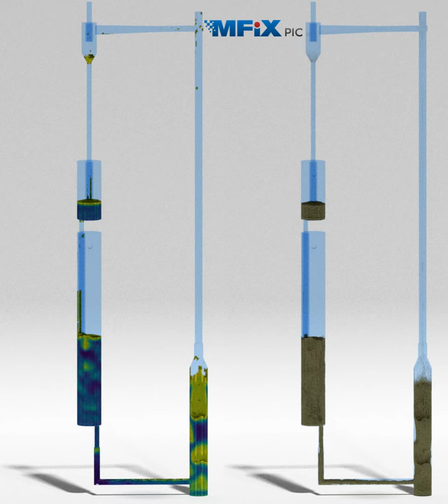Chemical Looping Reactor - Particle in Cell (PIC) Method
Full scale Chemical Looping Reactor, cold flow hydrodynamics MFiX PIC simulation.